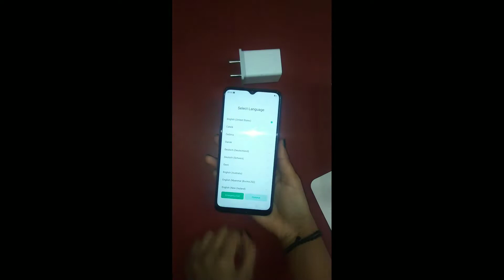Housewife gaytri/हमेशा लिया है पहली बार पति देव को कुछ गिफ्ट दिया है वह भी यूट्यूब की पेमेंट से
indianmiddleclasshousewifemorningto evening routine